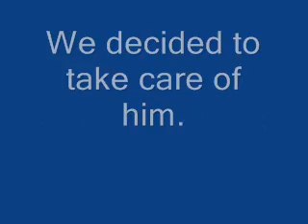Orphaned Newborn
We found a newborn mouse in the goose's area rolling on the floor next to it's mother who was dead.  So, we decided to take care of him.